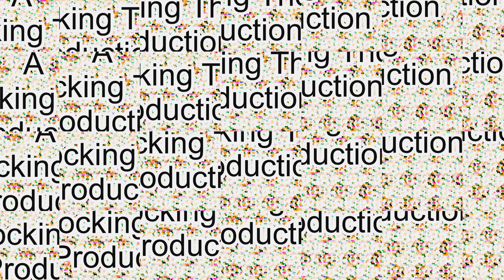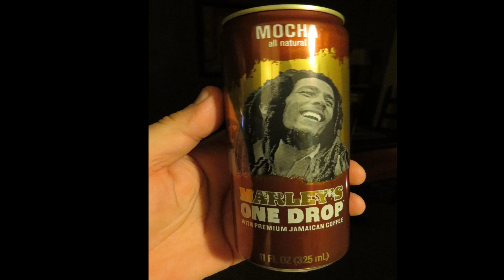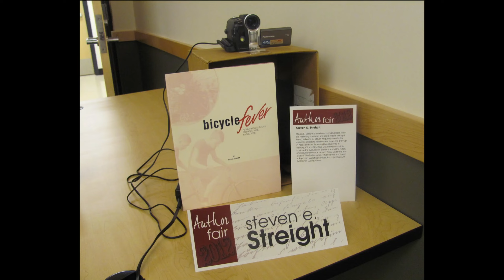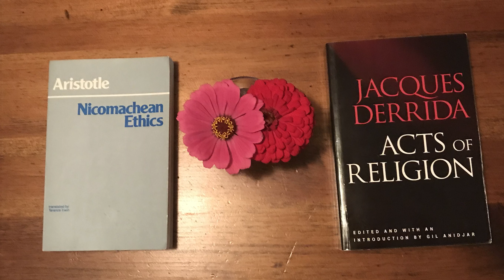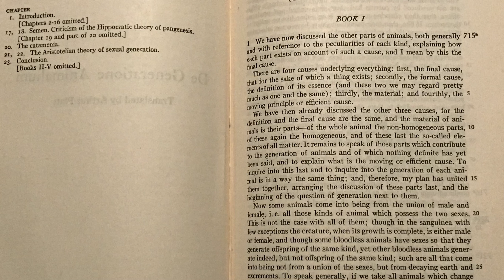STR8 SOUNDS "De Generatione Animalium EP"